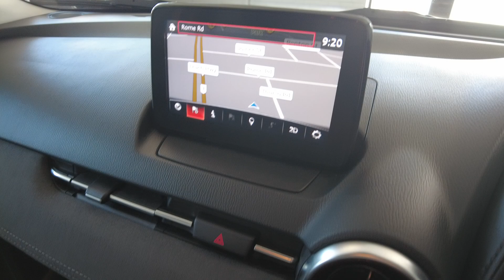2019 Mazda CX-3 Myaree, Fremantle, Booragoon, Spearwood, Cockburn, WA 11013729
Used 2019 Mazda CX-3  available in Myaree, Western Australia at Melville VW. Servicing the Fremantle, Booragoon, Spearwood, Cockburn, WA area.

Melville VW
168 Leach Hwy